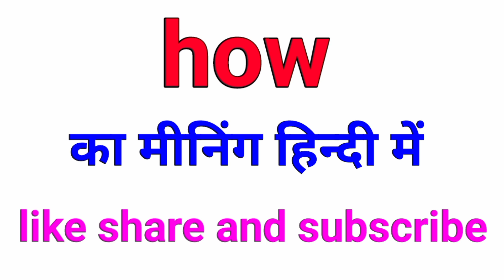How meaning in hindi | Hindi meaning of how | how ka hindi meaning kya hota hai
Do you know what is the hindi meaning of how in english and how to use HOW in daily use english speaking sentences. In this video we will learn How meaning in hindi and how to how in daily use english sentences.